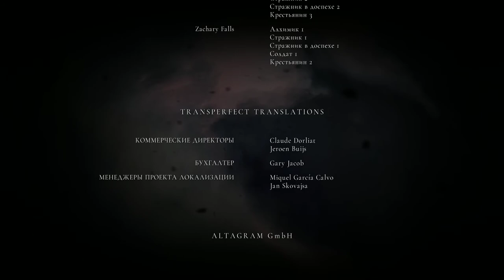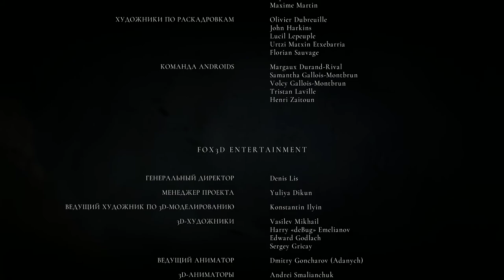A Plague Tale Innocence, Part 17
A Plague Tale  Innocence, Part 17, Final